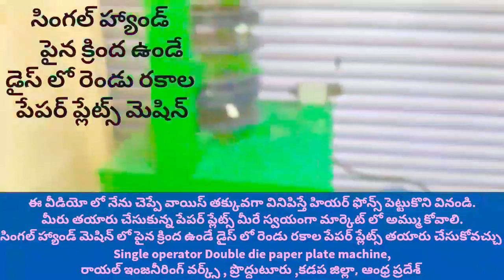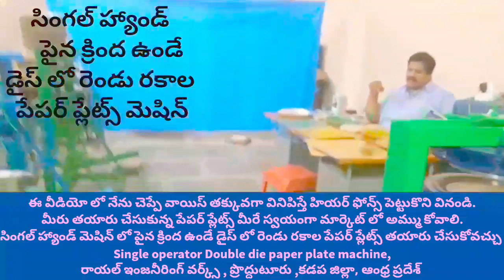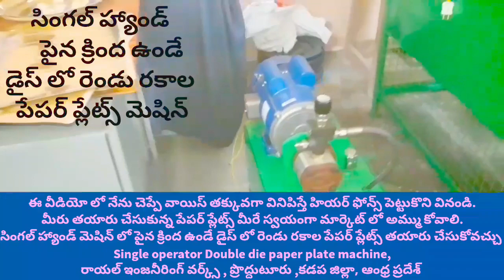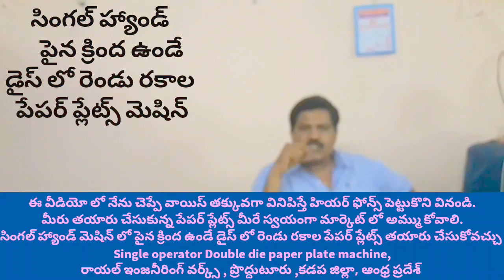Small company ideas Details in Telugu,paper plate making machine (Single operator),Double die price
For
PRODDATUR
KADAPA DIST
ANDHRA PRADESH
INDIA